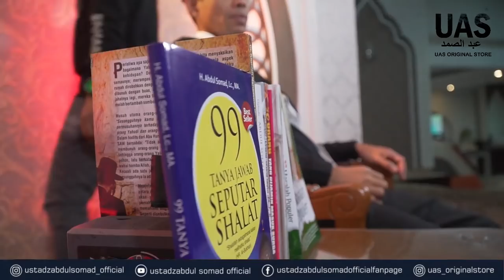KAJIAN KHUSUS | Hablum Minallah Wa Hablum Minannas | Dr. H. Ustadz Abdul Somad, Lc., MA